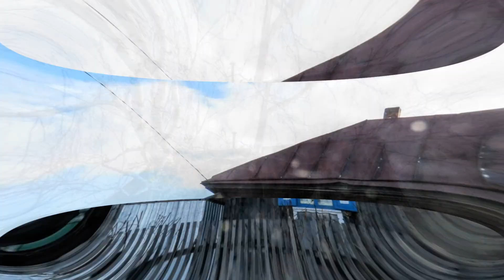Деревня Заря Ягуновское поселение. Кемеровский район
Деревня Заря - в начале 30-х годов прошлого века был создан колхоз с революционным названием. В те годы «заря» было одним из синонимов слова «революция». Когда на рубеже 40-50-х гг. колхозы были укрупнены, Заря стало названием населённого пункта.
В 1968 г. 285 жит .. 70 хоз. Ферма совхоза.
По данным Всероссийской переписи населения 2010 года, в деревне Заря проживает 89 человек (41 мужчина, 48 женщин)
В состав Ягуновского поселения входят село Ягуново, была там cело_ягуново , деревня Заря, посёлки Мамаевский и Новоискитимск.
Село Ягуново, по сведениям Списка населённых мест Сибкрая, было основано в 1615 году казаками Ягуновыми. Фамилия образована от прозвища ягун - человек, который акает или якает, говорит «яго» вместо «его».
В 1921 году при коммуне с названием Марсель(АИК) в Ягунове была открыта первая изба-читальня.
В 1924 году Ягуново выделяется из Шурчакского общества Верхотомской волости и становится центром Ягуновского сельсовета. В 1962 году колхоз «Заветы Ленина» преобразован в совхоз «Ягуновский». В его состав вошли, кроме с. Ягуново, хозяйства д. Заря, д. Григорьевка, д. Пинигино, д. Таловка, с. Черемичкино, д. Салтыковка, п. Уньга, п. Ульяновский, д. Александровка, д. Павлиновка, п. Дмитриевка, п. Советский, п. Буревестник, п. Конюхта, п. Сергеевка.
В 1964 году от колхоза отошли 4 отделения в самостоятельное хозяйство - совхоз «Черемичкинский».
Первый кинозал появился в Ягунове ещё до войны. В газете «Колхозный труд» от 27 января 1940 года появилась статья: «Недавно открытый кинотеатр в с. Ягуново уже посетило 1654 зрителя. На 1 января продемонстрировано
7 картин: «Ленин в октябре», «На Дальнем Востоке», «Семеро смелых» и др.».
В школе в 1985 году открыт музей, где собрано много материалов по истории села.